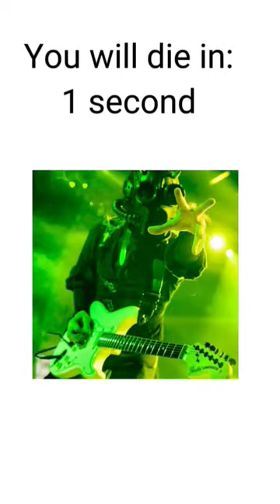Dew be like